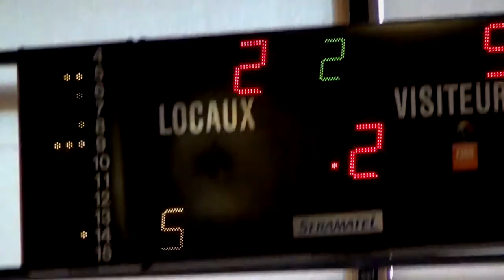Live from Cossonay: Final Coupe Vaudoise ESP - Gland (66:40)